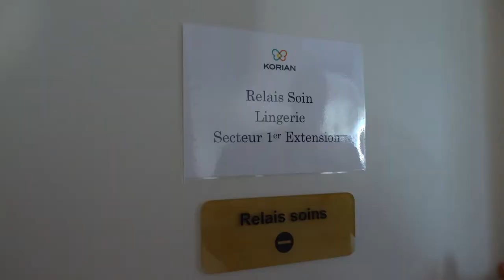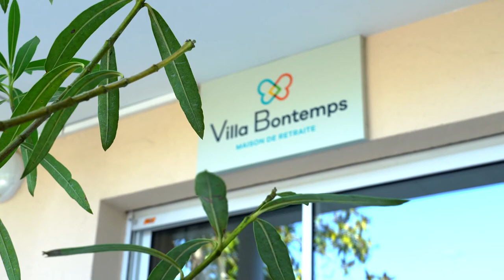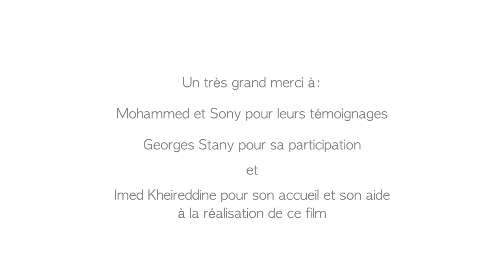Film "Mohammed" réalisé à l'occasion de la Matinale de Bordeaux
Coopérer davantage au service de l'attractivité des métiers du soin

Face aux difficultés de recrutement des soignants, aggravées par la pandémie, les acteurs du territoire se mobilisent ensemble plus que jamais pour trouver des solutions et promouvoir les métiers d’auxiliaire de vie, d’aide-soignant… Gérontopôle, Centre hospitalo-universitaire, Croix-Rouge, acteurs publics et privés, même combat. Proposer des formations initiales et continues, valoriser les acquis de l’expérience et développer l’apprentissage, sont autant d’enjeux majeurs qui seront abordés sur cette table-ronde.

Avec :

Olivier Barry, directeur régional Senior SO
Cécile Bartholome, directrice de l’Institut de Formation Nightingale Bagatelle IFNB (IFSI, IFAS et Bagatelle Formation), Talence
Clotilde Berghe, responsable du pôle valorisation des métiers et formation, Gérontopôle Nouvelle-Aquitaine
Valérie Bertrand, directeur d'établissement, IRFSS Croix-Rouge, Nouvelle Aquitaine Site d'Angoulême
Margaux Dupont, directrice d'Antenne, Nouvelle Aquitaine, Action Emploi Réfugiés
Jean-Francois Faucher, directeur opérationnel, CFA des métiers du soin, Korian
Gwénolé Jan, directeur du pôle Action sociale et formation de la Maison de Santé protestante de Bordeaux Bagatelle
Christine Raynaud, cadre supérieur de santé, coordinatrice pédagogique, IMS Xavier Arnozan et Pellegrin, CHU de Bordeaux
Georges Stany, directeur GEIQ Silver Nouvelle-Aquitaine